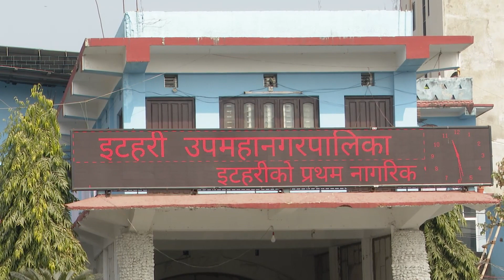हाम्रो इटहरी-Ep 1